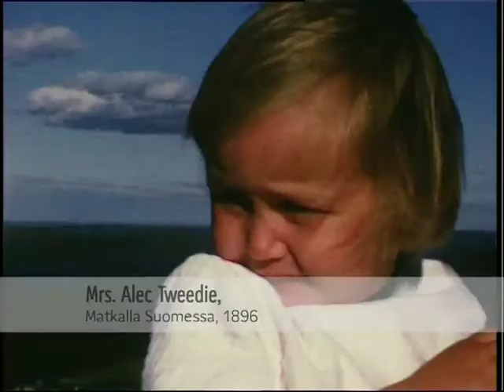Korkealta näkee kauas - Puijon torni ja Puijonlaakso vuosina 1954-1964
Puijoa ja Puijonlaaksoa vuosina 1954 ja 1964.